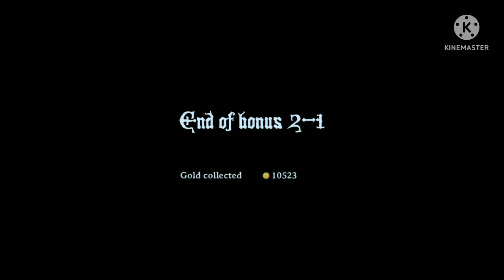Magic Rampage | Rampage Mode | Chapter 2 Part 1 | Dungeon 1-2